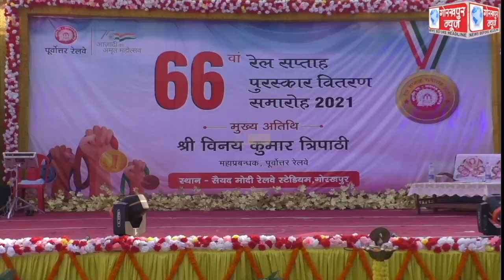66वें रेल सप्ताह समारोह के अवसर पर शुक्रवार को पूर्वोतर रेलवे के महाप्रबन्धक ने उत्कृष्ट कार्य करने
66वें रेल सप्ताह समारोह के अवसर पर शुक्रवार को पूर्वोतर रेलवे के महाप्रबन्धक ने उत्कृष्ट कार्य करने वाले रेल कर्मियो को किया पुरस्कृत,कहा,कार्य कुशल रेलकर्मियों की नही है कमी, निकट भविष्य में देश की अग्रणी रेलों में पूर्वोत्तर रेलवे का होगा नाम